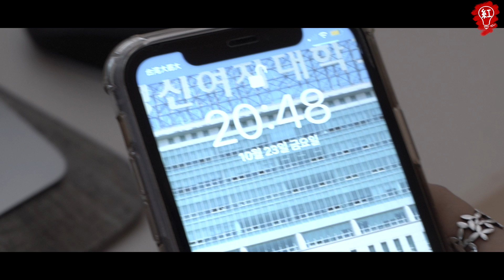海龜湯第五章！單身女子在外租屋竟遭...ft.@77老大【最近紅什麼】《Game》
最近天氣很冷出門要穿暖唷!
來碗熱呼呼的海龜湯吧~~
這次的來賓是77老大啊!